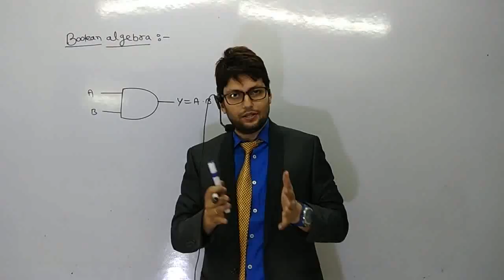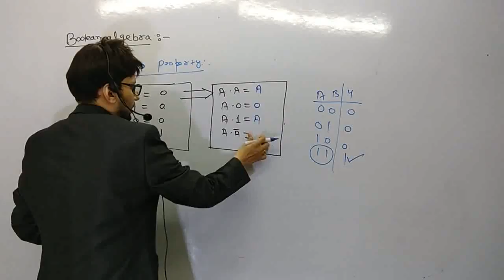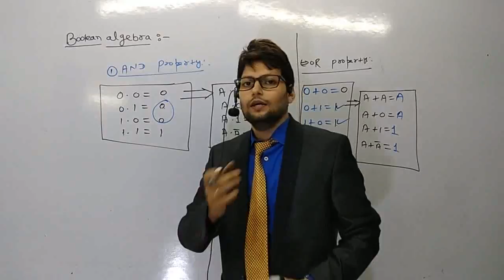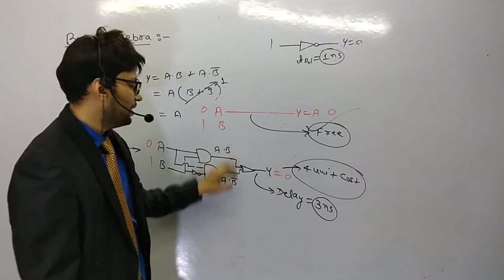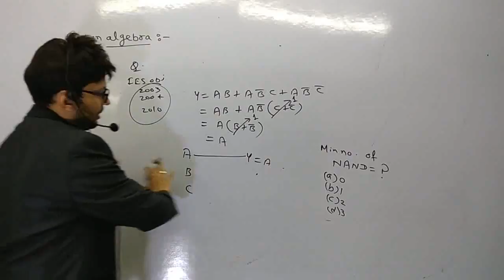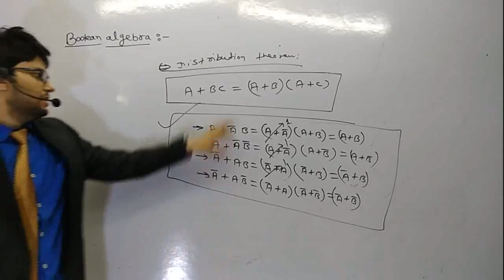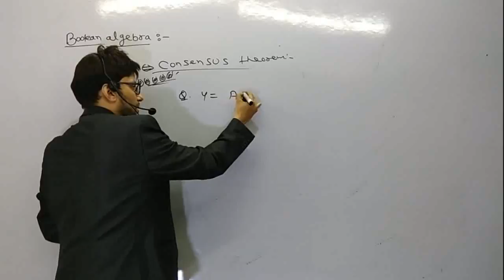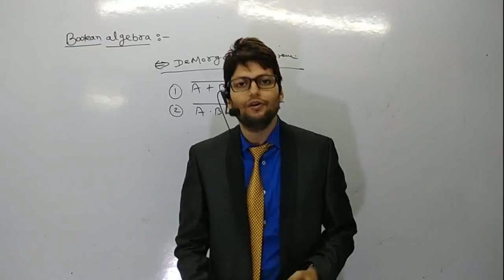DIGITAL ELECTRONICS | LECTURE 2 | BOOLEAN ALGEBRA | PIYUSH KUMAR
BOOLEAN ALGEBRA is Important Topic for Any Examination.

Next topic:SOP FORM  POS FORM  &  CANONICAL  FORM.